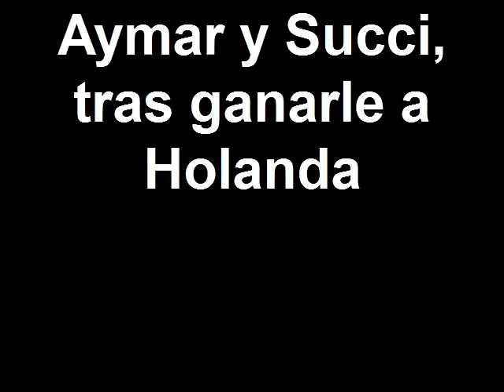Aymar y Succi, tras ganarle a Holanda